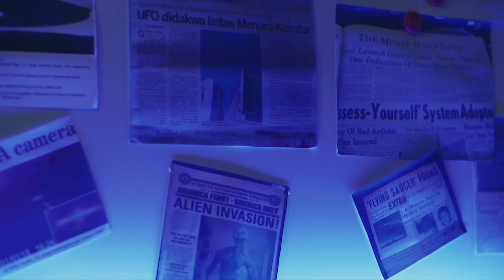OPERASI UFO | Official Trailer 2022 | MBC Pictures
MBC Pictures
Mempersembahkan
{ OPERASI UFO }
5HB FEBUARI 2022 di ASTRO FIRST
-Sinopsis-
Kisah sekumpulan sahabat yg lari dari penderitaan di Rumah Orang Tua dan mengejar UFO yg menjanjikan kehidupan awet muda sepanjang zaman. Berjayakah misi mereka?? Jangan lupa saksikan Operasi UFO akan datang di Astro First saluran 480 dan Astro On Demand pada 5HB FEBUARI 2022 ini.
-Synopsis-
Four desperate seniors escape from an callous old folks’ home and start a journey of finding a mysterious UFO that promises for an eternal life ahead. Meanwhile, they were under the run after an evil caretaker Ms Mawar from their shelter.

Penerbit Eksekutif             : Mohd Faisal Mohd Ali
Penerbit                               : Mohd Hasrizal Othman
Pengarah                             : Khairul  Anuar Mat Nor (Abang Warna)
Pengarah Sinematografi   : Asri Baq'u
Idea & Penulis Skrip          : Kent Tan
Pengurus Produksi            : Lela Yahmad
Busana & Solekan             : Noor Syakila Onn
Props Master                     : Mohd Yusmishahfizar Yusof
Pasca Produksi                 : Totem Craft Studio
Dibintangi oleh                  : Wan Hanafi Wan Su
                                             : Fauziah Nawi
                                             : Tokoh Sathia
                                             : Luisa Chong Abdullah
                                             : Sharif Zero
                                             : Jasmine Hamid
                                             : Munir Zainal
                                             : Rudy Mulyady
                                             : Fahrin Ahmad
                                             : Vicha
                                             : Redza Rosli
                                             : Che Wan
                                             : Hairi Anak Awang
                                             : Wan Shade
                                             : Adeline Tsen